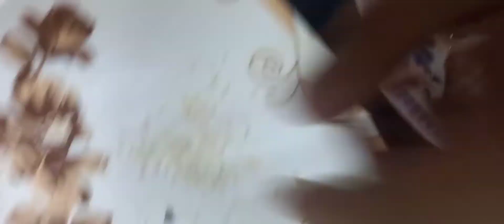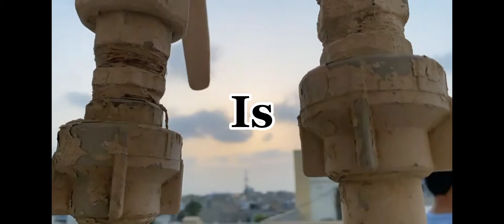meet with a cute baby girl || vlog 10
hi friends here is new amazing  vlog hope u all like this

this vlog is about daily routine I went to roof top make time-lapse for u all

Daily routine in vlog

Dailyvlogger from karachi

New vlog

Todays vlog

Vlog

Vlog 10

daily vlog

daily vlogger

daily vlogging

daily vlogs

family vlogs
cute baby

günlük vlog
baby girl
beautiful cute girl

pakistan vlogs

lifestyle vlogs

timelapse

Cute baby gurl